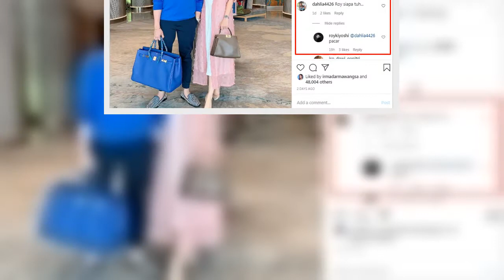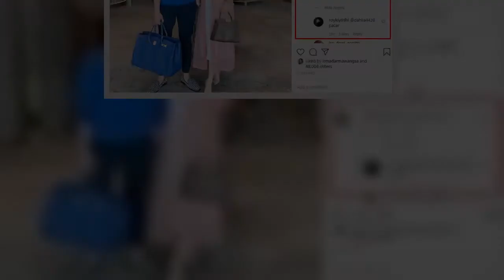Roy Kiyoshi Kenalkan Sosok Pacar Baru, Ramai Disebut Cocok Hingga Didoakan Segera Nikah